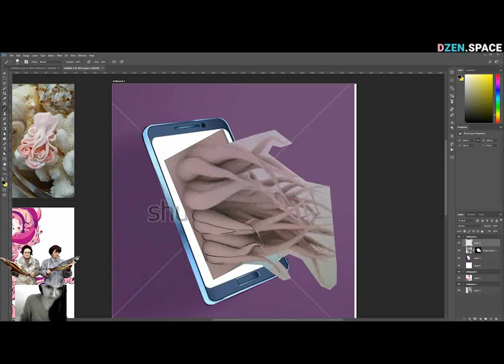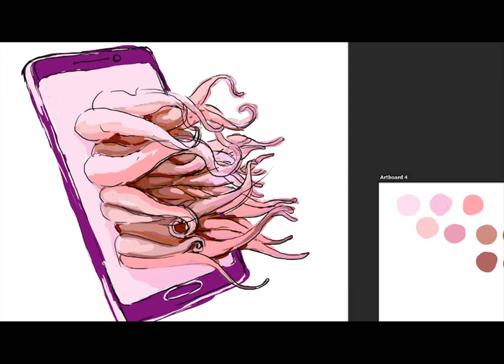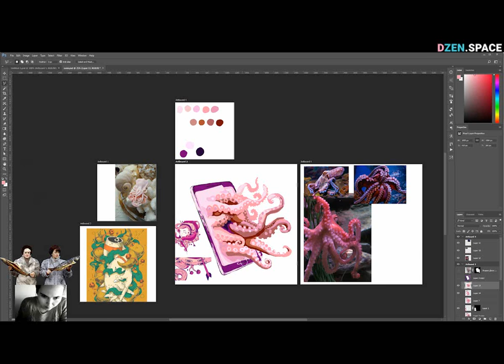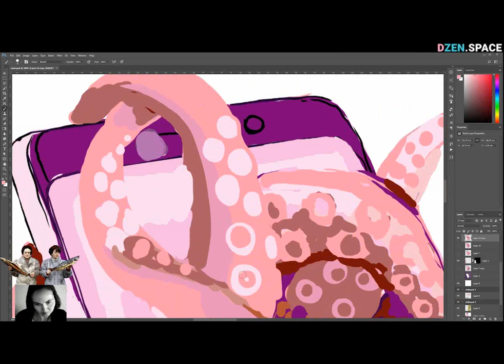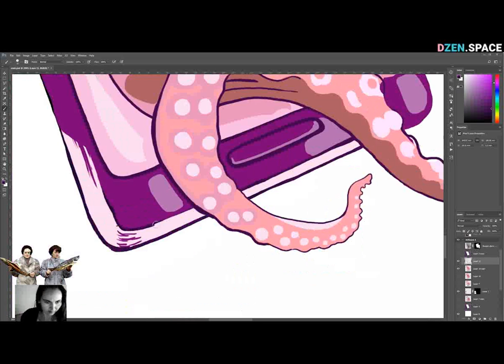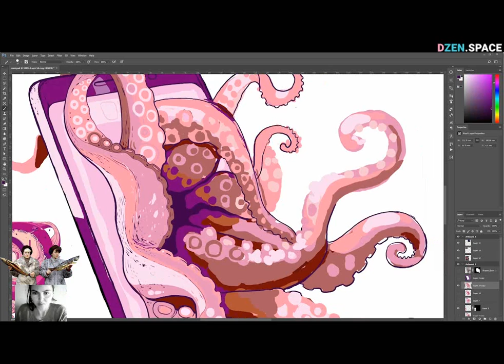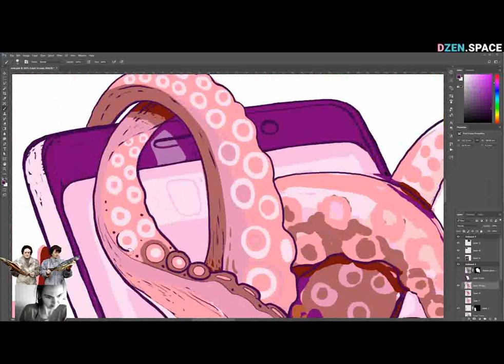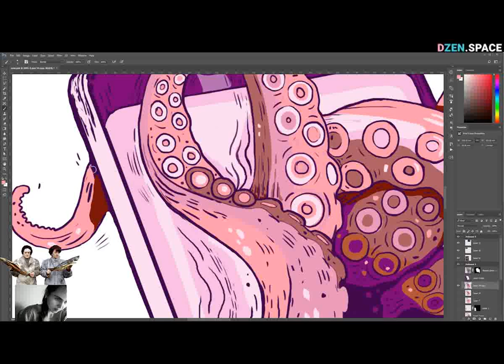osmi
speedpainting (speeding 1900%) from Vrati_artist with looooove